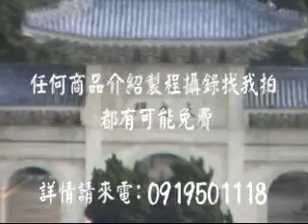中正紀念堂KTV背景影片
這影片是屬我的資料影片，共拍了三個版本，當然以後還會再拍，它們是我用來幫人將大量照片轉化成KTV的型式播放的背景影片。裡面的音樂是我隨意暫時加入的。
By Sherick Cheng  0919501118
婚宴喜慶、工商攝錄影、寶寶成長、校園社團成果發表、旅遊跟拍、全台灣價格我最便宜。
任何產品介紹、製程的影片找我拍，都有可能不收費，請來電問問看！
台灣個人拍DV影片最多的網站、請連結至